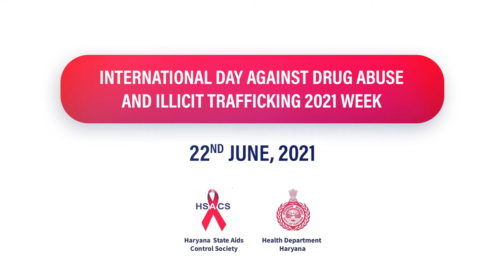Say No To Drugs by Actor Abheyy S Attri | HSACS Haryana State Aids Control Society | Haryana Health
During PressConference 22nd June, 2021 - International Day Against Drug Abuse and Illicit Trafficking 2021’s week long campaign has been initiated by Health Department Haryana, to strengthen action and cooperation in achieving a state free from drug abuse.
The campaign was inaugurated by Hble ACS Health Haryana Shri Rajeev Arora IAS in presence of DGHS Haryana Dr Veena Singh , Project Director Dr VK Bansal ,Actor Abheyy S Attri, Miss India Universe Deepali Rajput , and Film Director and Producer Ojaswwee Sharma at Directorate of Health Haryana
Never has inter sectoral collaboration been more important, never has there been an opportunity. An opportunity to realize that we can scale up prevention activities as integral part of primary health care & universal health coverage .

International Day against Drug abuse and illicit trafficking is a global observance day to strengthen action and cooperation in achieving a world free from drug abuse. It is about life, about hope, of actions that make a difference and its about our future. It is also the story about people, people who help change lives, people who help save lives and its also about remembering & not forgetting. Remembering half a million mothers, fathers, sons & daughter who have loss lives to drug use every year. Each year over 1,00,000 people die due to drug over dose. But we have the chance to reduce that figure. We have the chance to make a difference. Effective solutions already exit. They are cost effective with high impact interventions, most of which operate at the community level.
It does not just change someone with drug abuse. When we treat him, it changes a family It changes a community. The Psychosocial interventions are quite a wide range of activities & includes psychosocial support, social skill improvement and family integration. It includes educating youth about symptoms, over use, how to avoid over dose and fatal complications. With acceptance & support, people with drug use disorders are ready for change. Its like restoring human dignity. People are helping people; they are doing good things in society.
So be Smart, Do not start.